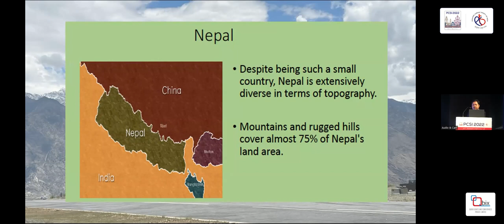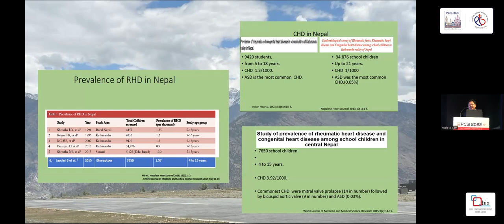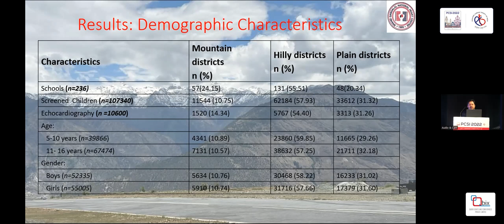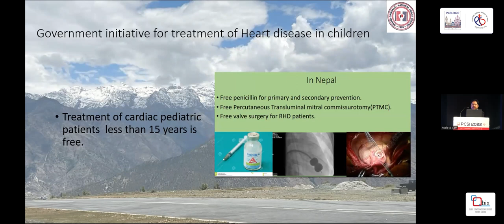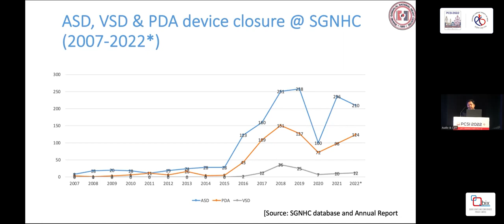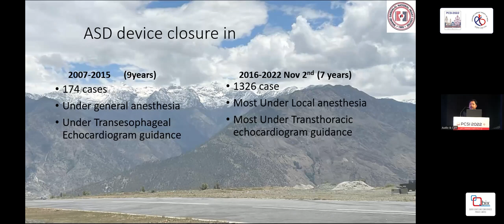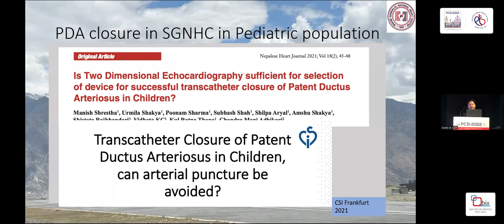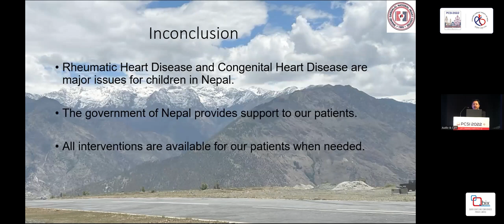Glimpse from the Himalayas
Dr. Chandra Mani Adhikari
Shahid Gangalal National Heart Centre
Kathmandu, Nepal